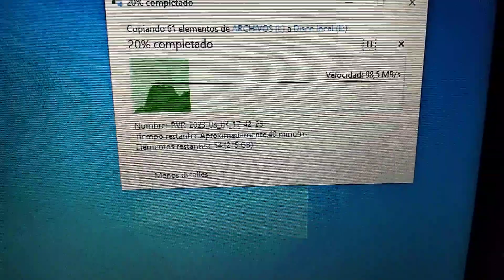copiando 100gb disco duro